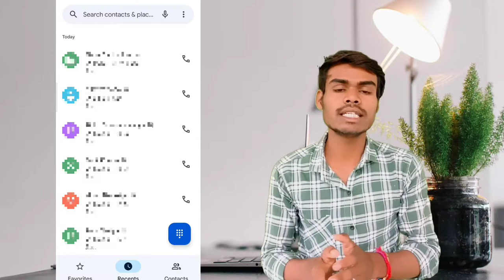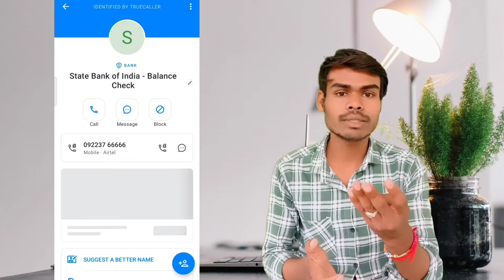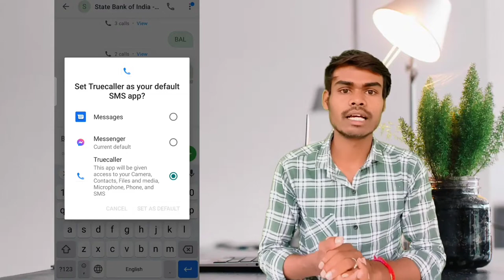bank balance kaise check kare | bank balance kaise check kare bina upi | sbi bank balance check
sbi balance enquiry number | how to check sbi account balance |

your queries

1.sbi balance enquiry number
2. sbi bank balance check
3.sbi balance check
4. sbi bank balance check number
5. sbi balance enquiry
6. sbi balance check number
7. balance enquiry number
8. sbi balance
9. sbi balance enquiry number 2022
10. state bank of india balance enquiry
11. sbi ka balance kaise check kare
12. sbi account balance check
13. how to check sbi account balance online
14. how to check sbi account balance
15. how to check bank balance in mobile
16. sbi balance check kaise kare
17. drb online

tags_____________